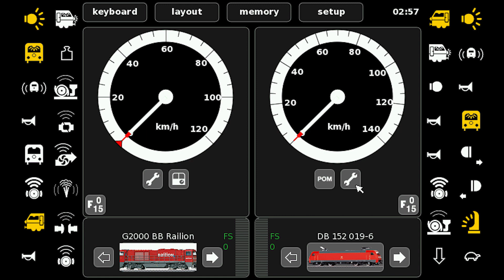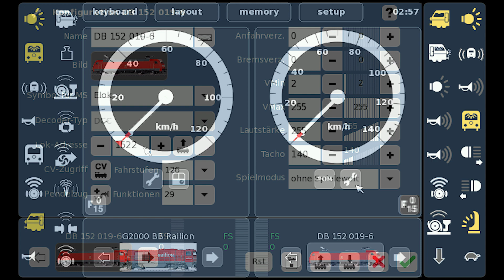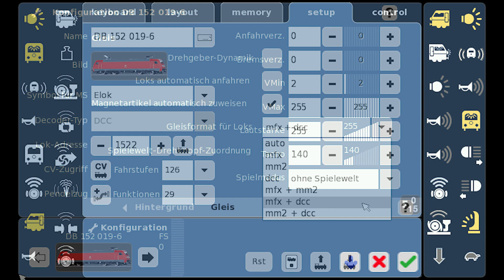Piko-Loks auf Märklin-Anlagen und Mfx 😡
Ihr kennt sicherlich das Problem – eine schöne Piko Lok gekauft und auf eure Märklin-Anlage gestellt, aber das Ding meldet sich nicht eurer CS2 oder CS3 an.  Oder, ihr hattet Glück und die Lok hat sich angemeldet, allerdings unvollständig oder hat Probleme beim Fahren, indem sie plötzlich stehen bleibt, der Sound ausfällt oder die Lichter anfangen zu blinken.
Das liegt daran, dass der SmartDecoder leider nicht wirklich kompatibel mit Mfx ist und somit es am besten ist, die Lok mit DCC zu betreiben.  Wie das geht, zeige ich Euch in diesem Video.

Piko-Locos on your Märklin-layout und Mfx

You may know the problem – you bought a nicely detailed Piko locomotive and put it on your Märklin layout, but the locomotive doesn't register on your CS2 or CS3. Maybe you were lucky, and the loco has registered but not completely or has problems driving by suddenly stopping, sound failing, or the lights start flashing.
This is because the SmartDecoder is unfortunately not fully compatible with Mfx, and it is therefore best to operate the loco with DCC. This video will show you how this can be done.